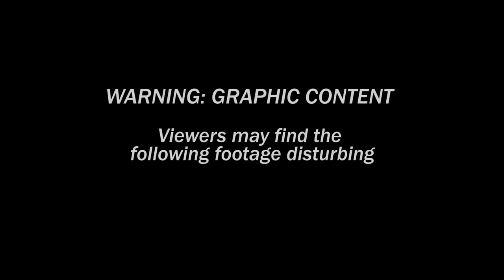Watch The Moment Jason Aldean Stopped Performing During The Las Vegas Shooting | TIME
Video footage shows the harrowing moments country singer Jason Aldean ran from the stage during his Las Vegas show on Sunday after a gunman opened fire, killing at least 50 people and injuring over 400.